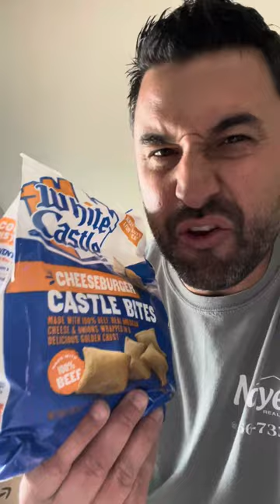I just ate the White Castle Cheeseburger Bites! Would you try them after this review?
I love WC Lounge and when I saw the bites, I had to grab em! Here is a quick review on the bites. What do you think? Would you try them?